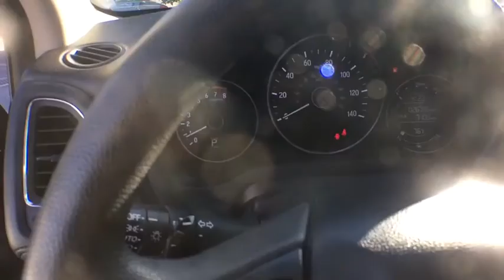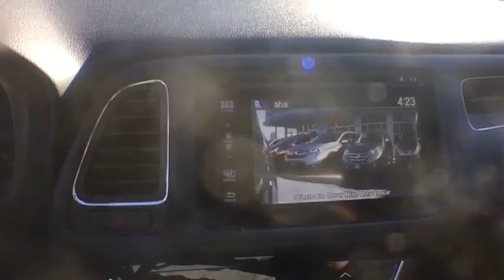2018 Honda HR-V White Plains, New Rochelle, Westchester, Scarsdale, Greenwich, NY U32735L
Used 2018 Honda HR-V available in White Plains, New York at White Plains Honda. Servicing the New Rochelle, Westchester, Scarsdale, and Greenwich, NY area.

2018 Honda HR-V EX Black CARFAX One-Owner. Certified. AWD CVT 1.8L I4 SOHC 16V i-VTECbrbr**No Games**No Gimmick** The price you see is the price you pay at White Plains Honda. No other dealership will treat you like family the way we do here, we've got an excellent customer satisfaction rating. Odometer is 1526 miles below market average! 27/31 City/Highway MPGbrbrCertification Program Details: Type your description here Awards:br * 2018 KBB.com 10 Most Awarded Brands * 2018 KBB.com Brand Image AwardsbrKelley Blue Book Brand Image Awards are based on the Brand Watch(tm) study from Kelley Blue Book Market Intelligence. Award calculated among non-luxury shoppers.  Kelley Blue Book is a registered trademark of Kelley Blue Book Co., Inc.brCertified vehicles includes preowned 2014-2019 Hondas with less than 80k miles. DUE TO OUR HIGH INVENTORY TURNOVER, IT MAY BE POSSIBLE THAT A LISTED VEHICLE MAY BE SOLD. IF SO, WE WILL PRESENT YOU WITH SIMILAR VEHICLES AT A SIMILAR PRICE. To find the best value, we do the research before you do. We strive to provide you with the best value on every vehicle. Family operated since 1929, our success is due to being a highly customer centric dealership, attending to your every need.